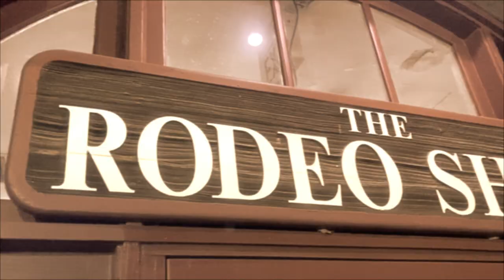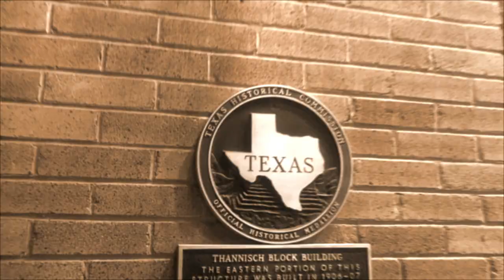G.W. Childs IV and John Fryer - Tarrant County (Official Video)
Envision yourself passing a horse trailer on an endless freeway.
Let the song take you away.

To a place where a couple of Star Wars veterans gang up with a notorious English producer and tell a tale of love, longing, and family. It shouldn't be surprising that the track strikes a chord with those of us that have suffered through a long year of separation from loved ones and anxiety in spades.

GW and John created an antidote with this sparkling, catchy, and upbeat country-pop track. Their pal Peter McConnell added a brilliant Banjo performance which drives the song with an intensity that brings the banjo duel in the movie Deliverance to mind.

"Tarrant County" is a declaration of love and hope.
Take 5 minutes out of your life and allow yourself to dream of a better world.